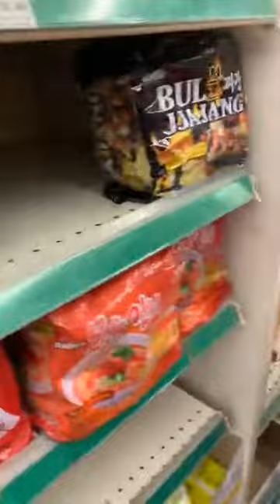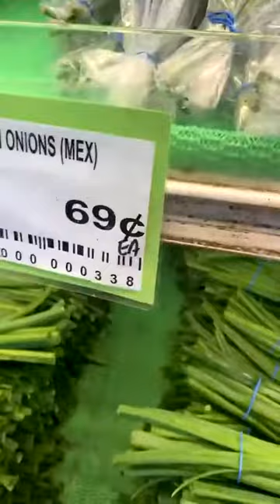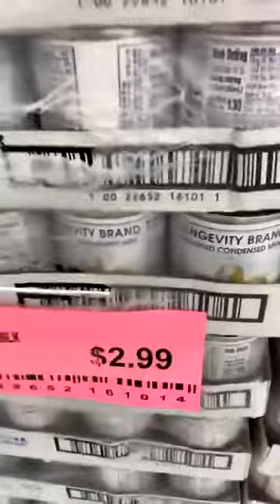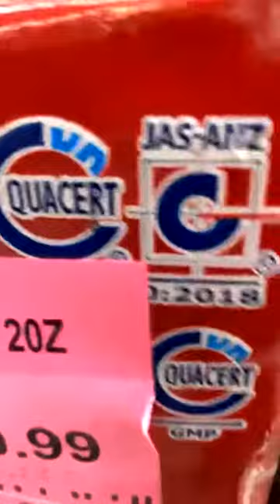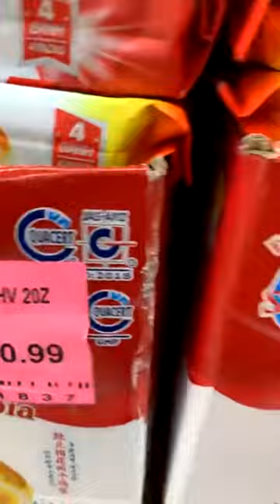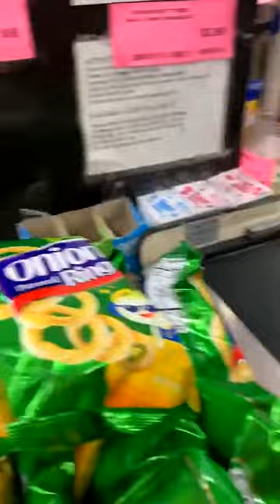Việt kiều Mỹ John McBride đi chợ Mỹ mua toàn đồ Việt "Bên Mỹ này bán đồ Việt Nam nhiều lắm"